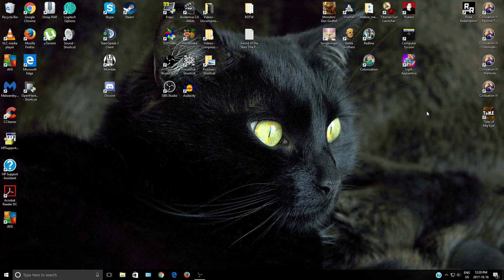DFuxa Showcases - Light Apprentice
A review key was given for this game.

Here is a showcase game in Early Access. The game makes use of Final Fantasy type of gameplay, combined with quicktime events of varying types for varying actions.

Notably though, you are going through a comic book type of sequence as the story within the game unfolds.